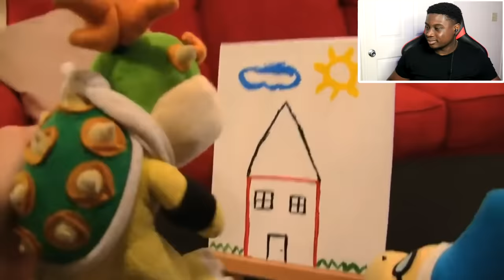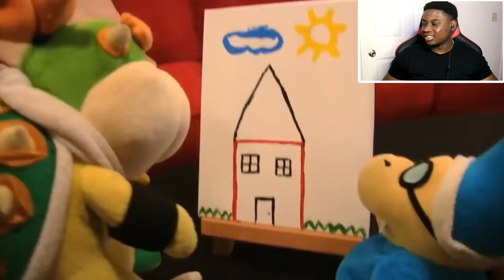JUNIOR BECOMES A FAMOUS ARTIST! | SML Movie: Bowser Junior's Painting Reaction!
I react to SML Movie: Bowser Junior's Painting!